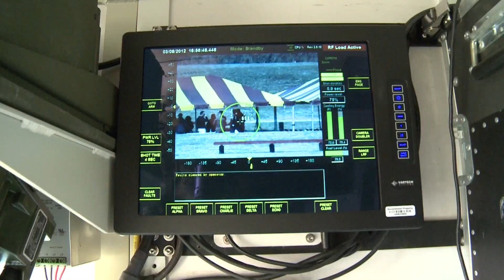Non-Lethal Weapon Active Denial System (ADS)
The Pentagon's "less-lethal" microwave-based crowd-control weapon - the Active Denial System (ADS) - produces potentially harmful hotspots when used in built-up areas, and its effects can be intensified by sweaty skin, tests have revealed. The flaws call into question the weapon's usefulness in hot conditions, like those in Iraq.

The ADS fires a microwave beam intended to heat skin without causing damage, while inflicting enough pain to force the victim to move away. However, tests of the weapon showed that reflections off buildings, water or even the ground can produce peak energy densities twice as high as the main beam. Contact with sweat or moist fabric such as a sweaty waistband further intensifies the effect.

The safety concerns, revealed in the details of 14 tests carried out by the US air force between 2002 and 2006, were acquired under a Freedom of Information request by Edward Hammond of the Sunshine Project USA, which campaigns against the use of biological and non-lethal weapons.